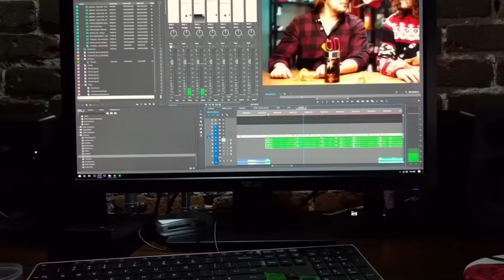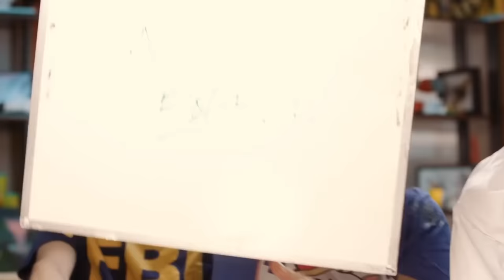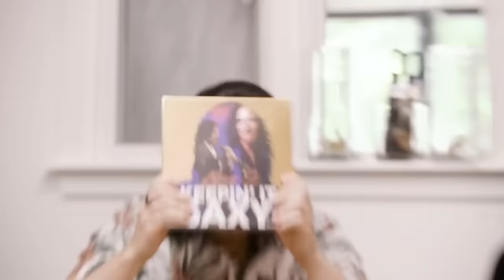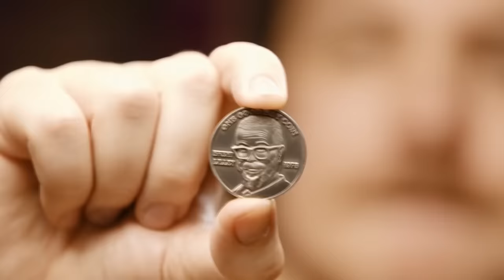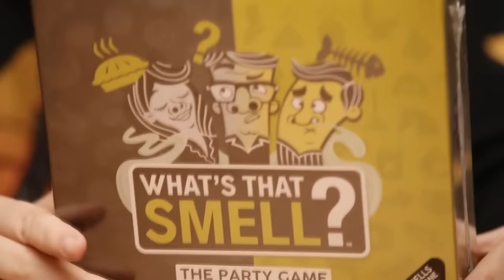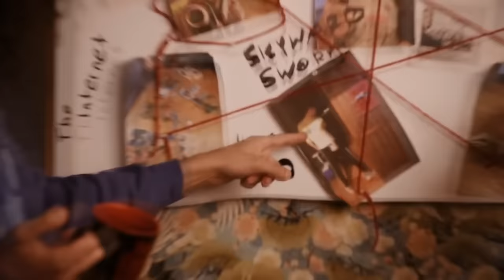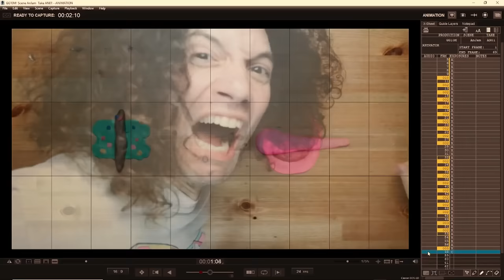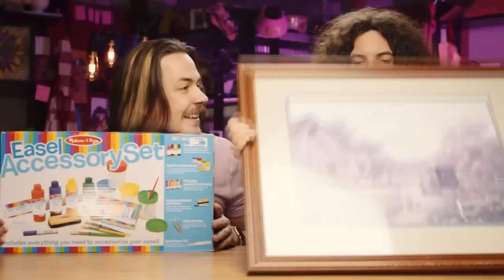Game Grumps - The Best of 10 MINUTE POWER HOUR: VOL 2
Happy 100 episodes of Power Hour! This video covers episodes 51-100 ending with the new office and almost turned into a "Best of Jory" compilation